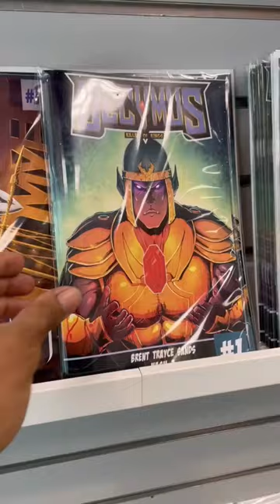Origin of Decymus - Killer of Kings (Crash Course)